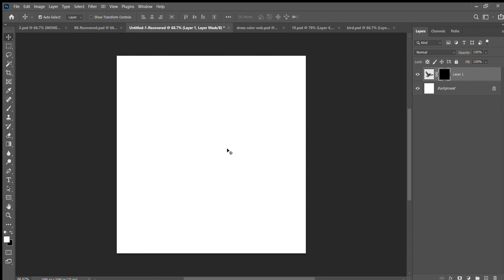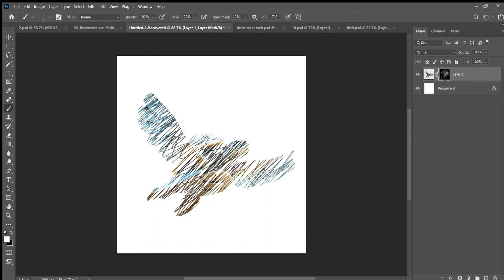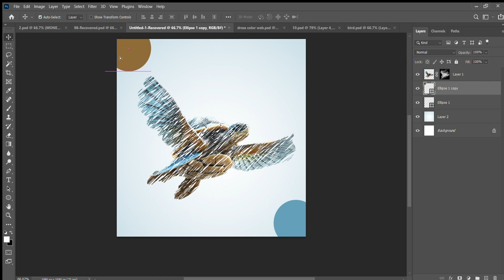How to do Scribble Art in Photoshop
This Photoshop tutorial covers how to do ScribbleArt in Photoshop. This tutorial is easy to follow along! Go ahead and give it a try!

I hope you like and enjoy this video. I hope you can do the tutorial at home. Thank you if you like. giving the button I like!.

How to make scribble art picsart : scribble art tutorial picsart editing tutorial | scribble art